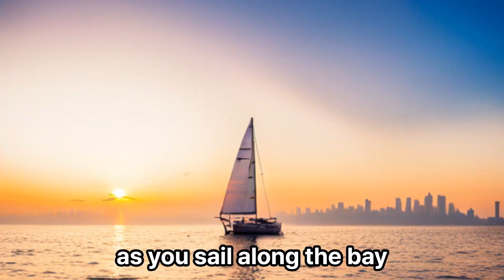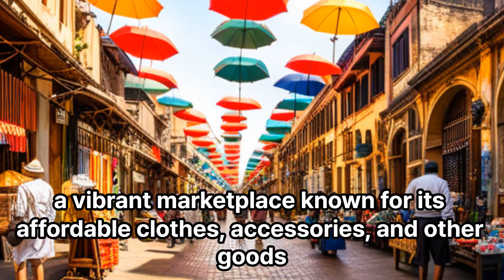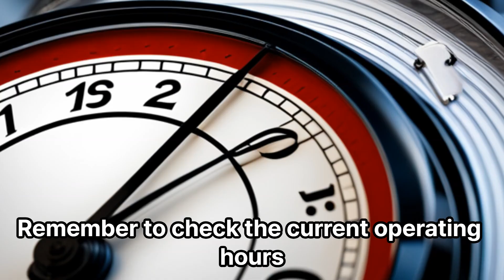10 Things You Must Do in manila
If you're visiting Manila, the capital city of the Philippines, there are several must-see attractions and activities that you shouldn't miss. Here are 10 things you must do in Manila:

Intramuros: Explore the historic walled city of Intramuros, which dates back to the Spanish colonial period. Visit Fort Santiago, walk along the cobblestone streets, and admire the well-preserved Spanish-era architecture.

Rizal Park: Pay tribute to the national hero, Dr. Jose Rizal, at Rizal Park. Enjoy a leisurely stroll in the beautiful gardens, visit the Rizal Monument, and learn about Philippine history at the nearby National Museum.

Binondo: Experience the vibrant atmosphere of Binondo, the world's oldest Chinatown. Sample delicious Chinese food, visit traditional temples like the Binondo Church, and explore the bustling streets filled with shops and markets.

San Agustin Church: Visit the UNESCO World Heritage-listed San Agustin Church, the oldest stone church in the Philippines. Marvel at the stunning Baroque architecture and discover its rich history and religious significance.

National Museum of the Philippines: Immerse yourself in Philippine art, history, and culture at the National Museum. Explore the vast collection of artifacts, paintings, and sculptures that showcase the country's heritage.

Manila Ocean Park: Have a fun-filled day at Manila Ocean Park, an oceanarium and marine-themed park. Get up close with various marine species, watch entertaining shows, and even try swimming with the sharks.

Ayala Museum: Delve into Filipino art and culture at the Ayala Museum. Discover the country's indigenous heritage, view contemporary art exhibitions, and learn about the diverse cultural traditions of the Philippines.

Poblacion: Experience Manila's hippest neighborhood, Poblacion. This area is known for its trendy bars, unique restaurants, and vibrant nightlife. Enjoy a drink at a rooftop bar or savor local street food in this lively district.

Mall of Asia: Shopaholics will enjoy a visit to the Mall of Asia, one of the largest shopping malls in the world. Browse through countless stores, dine at a wide range of restaurants, or catch a movie at the IMAX theater.

Jeepney Ride: Take a ride on a colorful jeepney, an iconic mode of transportation in the Philippines. It's a unique way to experience the local culture and navigate through the bustling streets of Manila.

Remember to check the availability and opening hours of the attractions before your visit, as they may be subject to change. Enjoy your time exploring Manila!